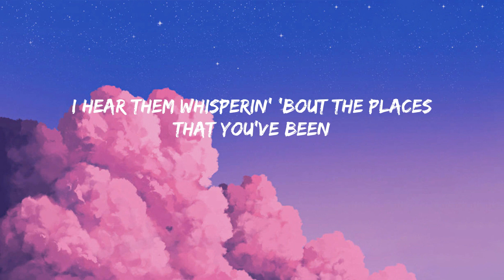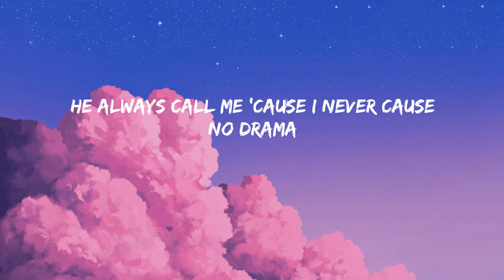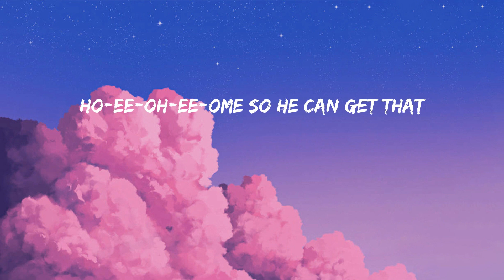Unholy - Sam Smith (Lyrics/Lirik)